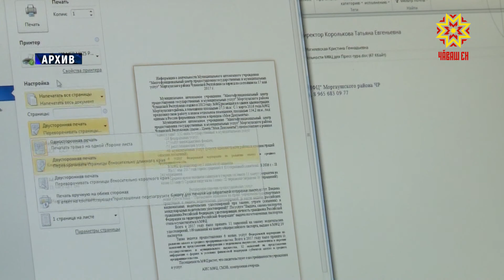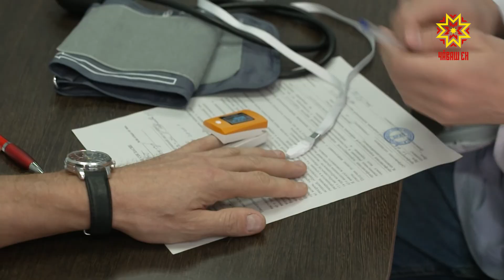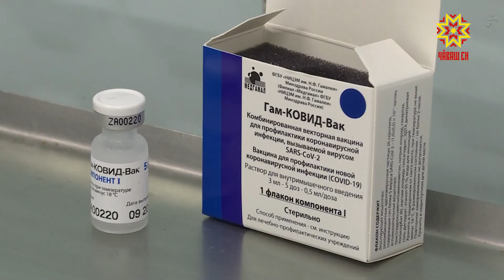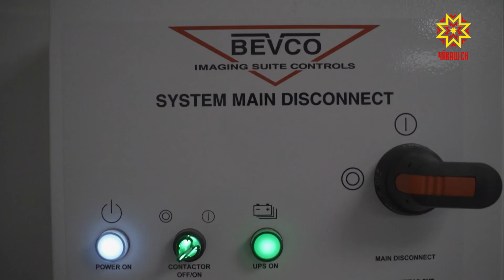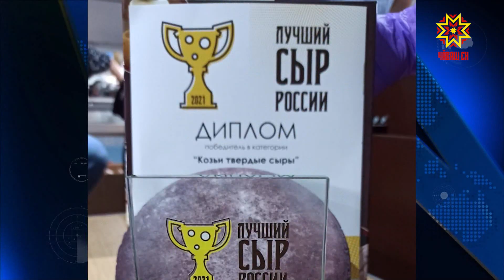Республика 31.08.2021 на чувашском языке. Вечерний выпуск